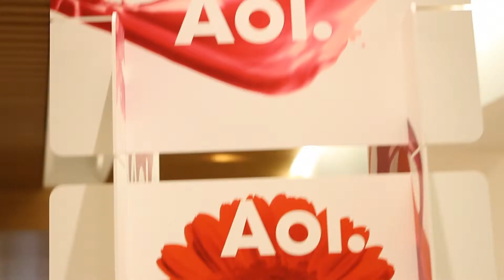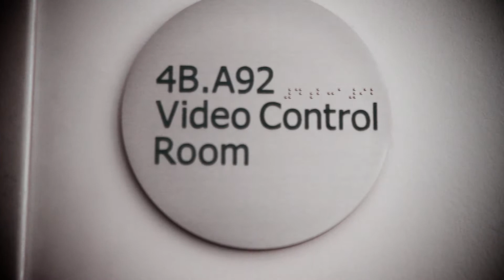BTS hanson 05 18 2010